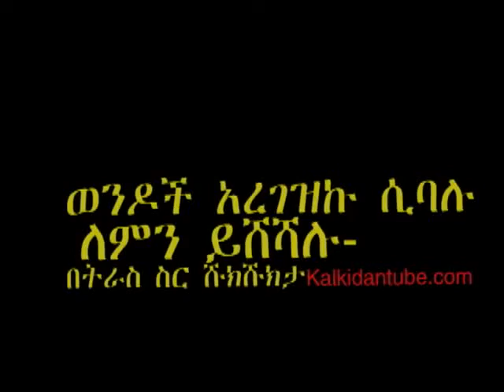ወንዶች አረገዝኩ ሲባሉ ለምን ይሸሻሉ-በትራስ ስር ሹክሹክታ